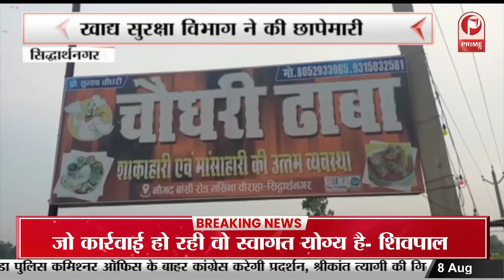CM Yogi Adityanath in Agra: सीएम योगी ने आगरा में किया मेट्रो का डिजिटल अनावरण || Prime Tv